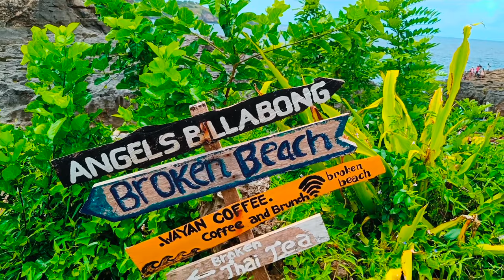|| Must Visit Places in NUSA PENIDA Island🏝️ Bali Indonesia 🇮🇩 || & Much More || Gs Vlogs Kolkata ||